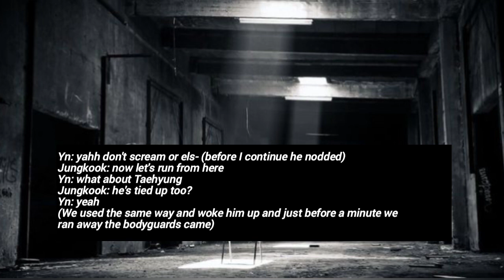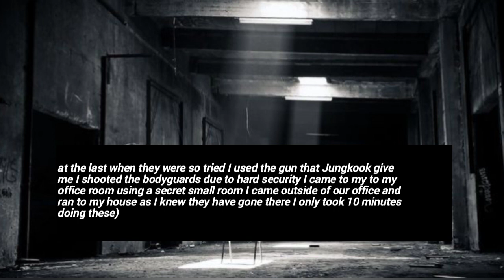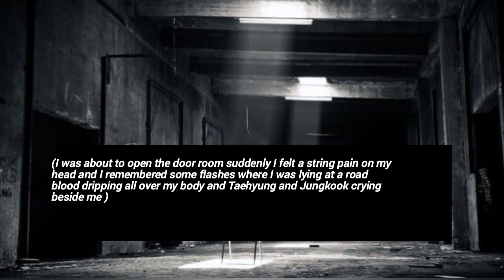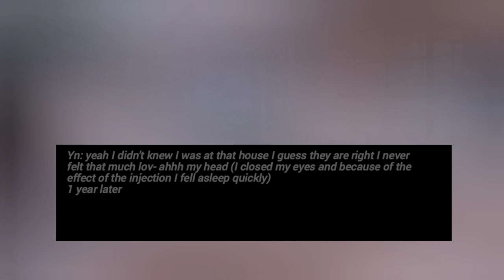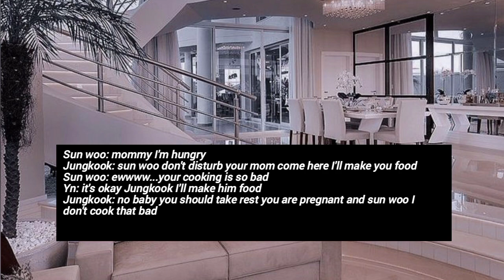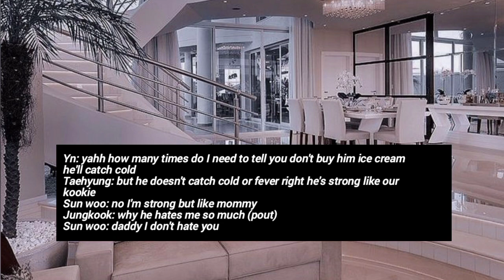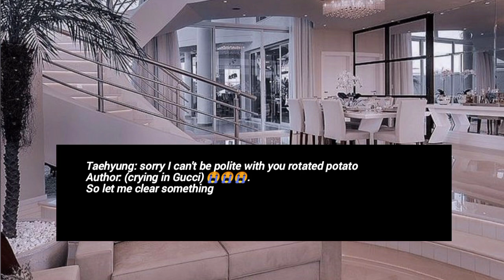Surprise!! Hot thief in your room at night | A J.Jk fanfiction | Last part